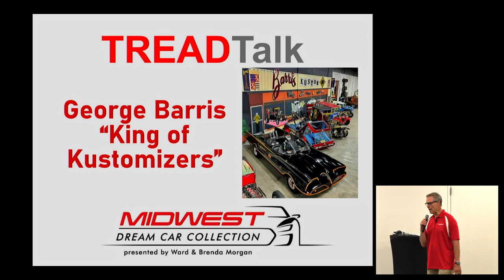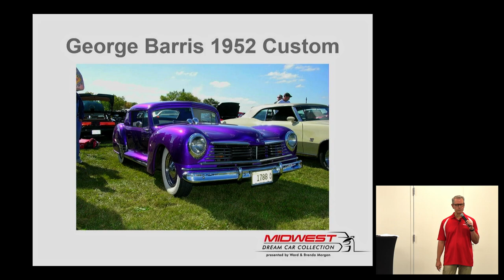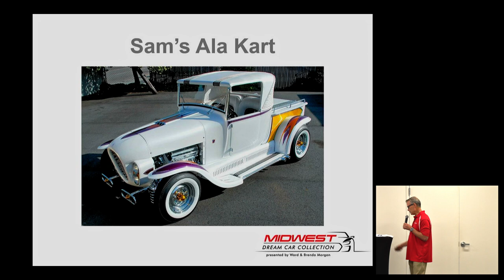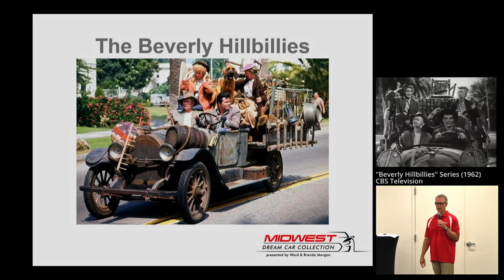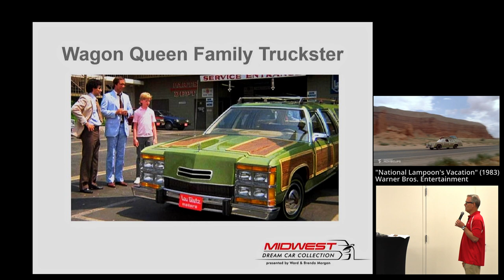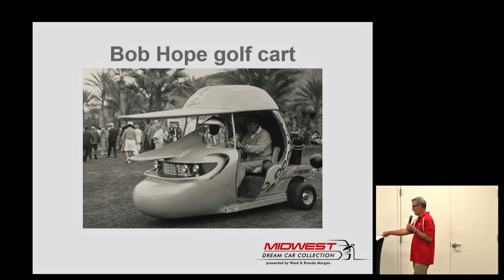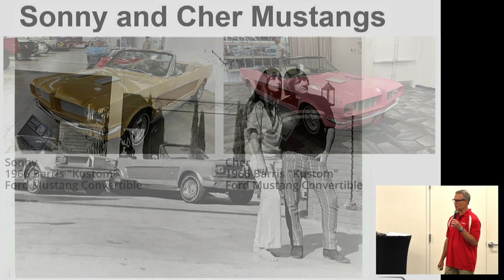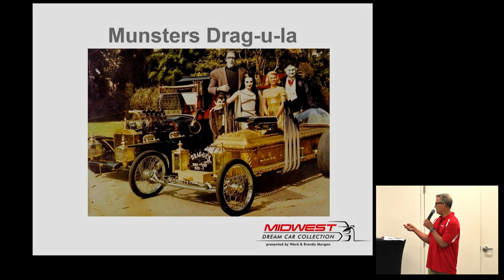George Barris Tread Talk | Presented by Brian Strouts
Pull up a seat as Brian Strouts takes us through the career of George Barris! This customizer of celebrity and movie vehicles is sure to entertain!
Videographer: Ron Frank